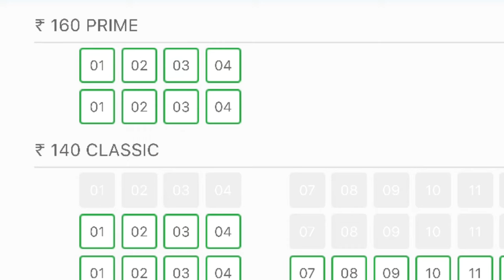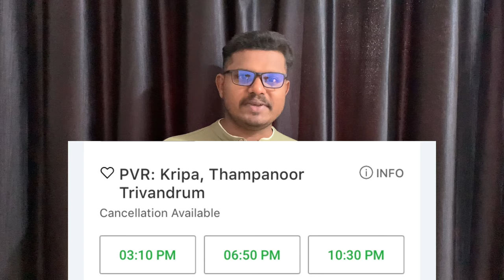എന്നാലും എന്റെ കൃപേ😳 PVR Kripa Thetatre Ticket price hike | Trivandrum theatre | FOC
PVR Kripa Thetatre Ticket price hike | Trivandrum theatre | FOC